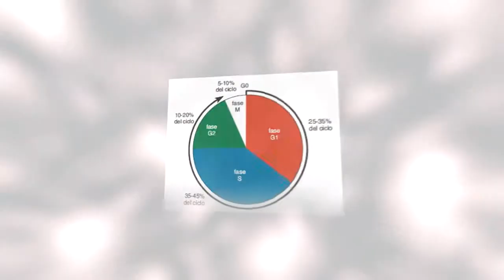Principios de histología y embriología bucal, de Editorial Elsevier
Es la obra  que domina las bases y fundamentos de la biología bucal.
Presenta información solida enfocándose en el  desarrollo  y estructura de las células y los tejidos.

Contiene nuevas ilustraciones y descripciones actualizadas  sobre los últimos descubrimientos garantizando los conocimientos en el contexto profesional y asistencial de la odontología.

Ofrece información actualizada sobre nuevos estudios, casos clínicos y prácticos.

La obra que proporciona los conocimientos básicos y necesarios para las clases y los exámenes de anatomía, histología y embriología oral de la especialidad de odontología.